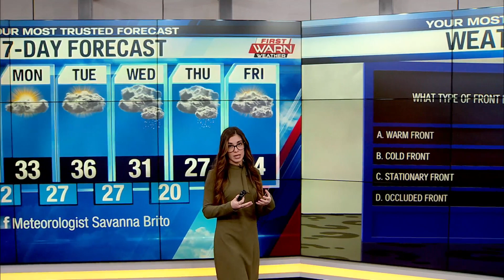1/21/23 Morning Weather Forecast